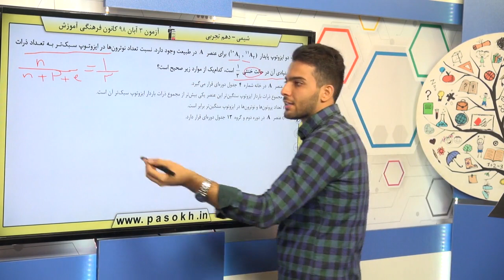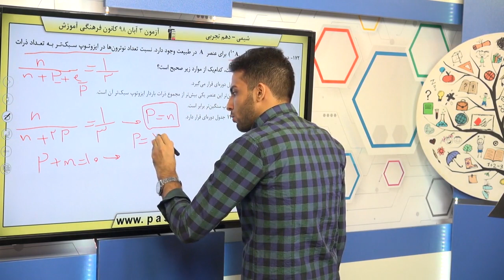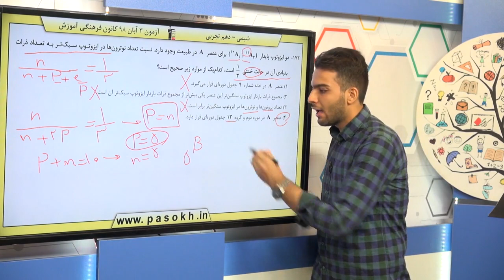پایه دهم تجربي شيمي 1 کيهان زادگاه الفباي هستي طبقه بندي عنصرها سوال 172 درصد پاسخگویی 20